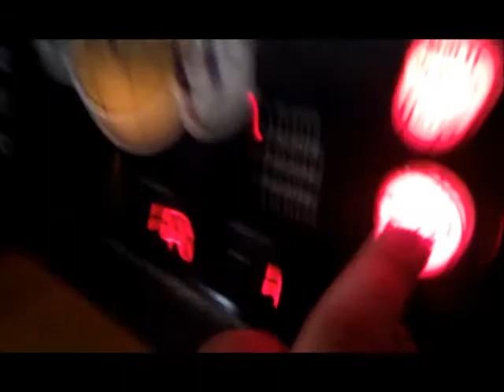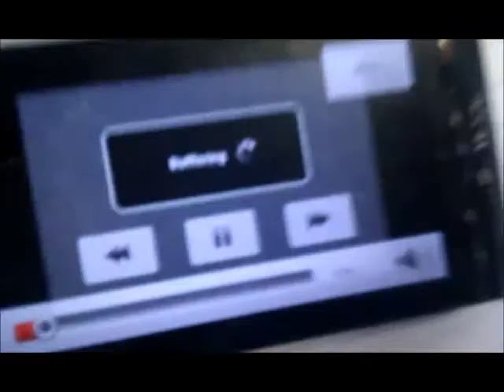Chris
song: Slaughter by Billy Preston. No I don't own it.

this is Chris. he's pretty cool.